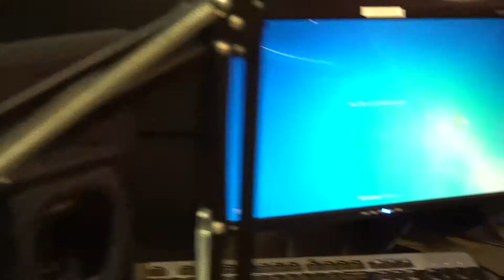BLUEFACE talks "Bleed It," Giving Girls Rug Burn, Working with Fashion Nova Men & Nudes on IG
Blueface is in town for the New Generation tour, kicking off with Lil Baby & City Girls and Houston is their first city! He talks with Ashlee about his lyrics, all the nudes he posts on Instagram, "Bleed It," and why he never sleeps!